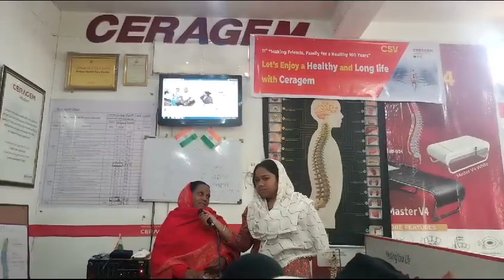Ceragem Testimony ♥️♥️ Benefit of Ceragem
CERAGEM is a brand known for its thermal massage beds and devices. These devices utilize heat and massage to provide relaxation and potential health benefits such as relieving muscle tension and improving blood circulation.

CERAGEM technology analyzes the length and curvature of each user's spine for a customized thermal massage to all the desired parts of backbone.

Let's Experience the latest innovation with Ceragem and Improve our Health.